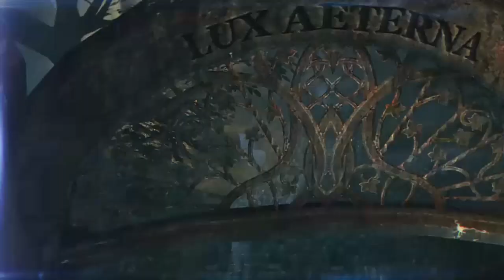Murdered: Soul Suspect #06 Die Brennende Leiche des Glocken Mörders